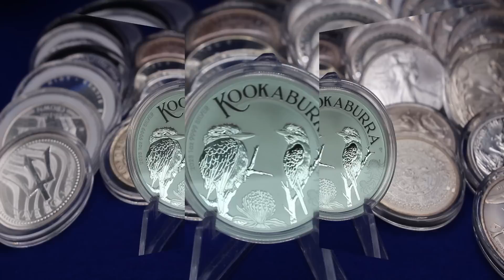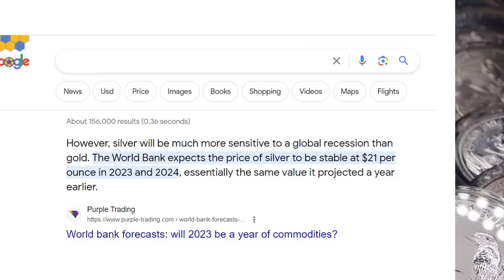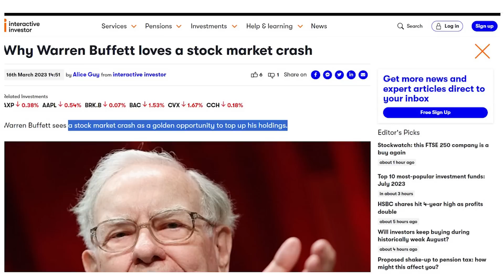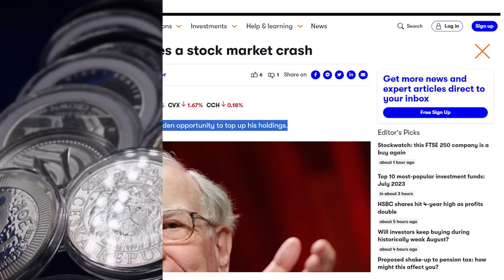The Suspicious Silver Market. Is the silver market about to crash?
What has happened? Things are changing in the silver market, are you ready for what is coming?  Today I will discuss what I have noticed recently in the silver market. Especially the premiums on the ASE. I have Seen it today as low as $5.59 over spot! When did you Last see premiums this low?